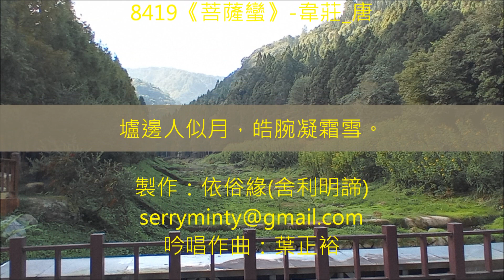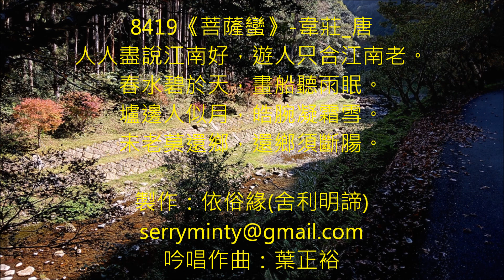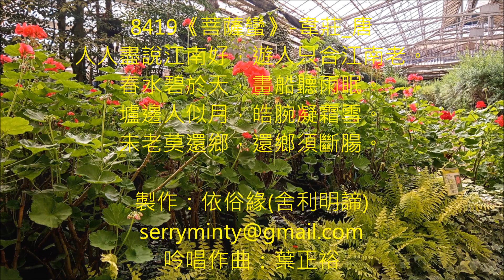8419《菩薩蠻》 韋莊 唐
蠻